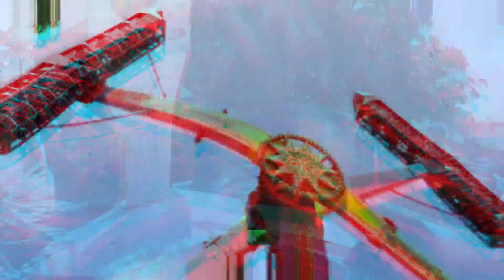MGM Dizzee world🎢🎡🎠| Summer Trip| silent vlog| Amritaabalu